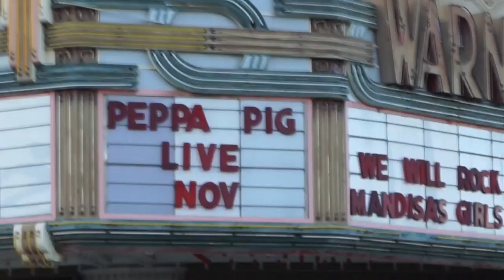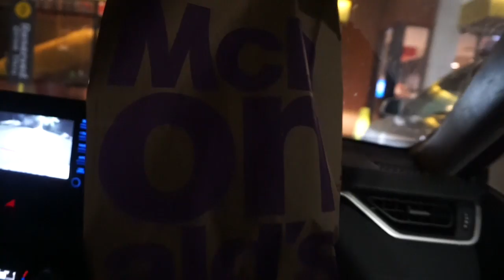ME ENCONTRÉ A NAOMI SMALLS EN LA CALLE!😱 (Werq The World Vlog)